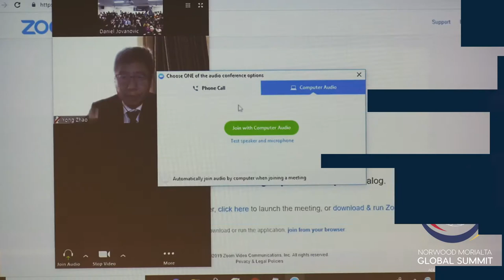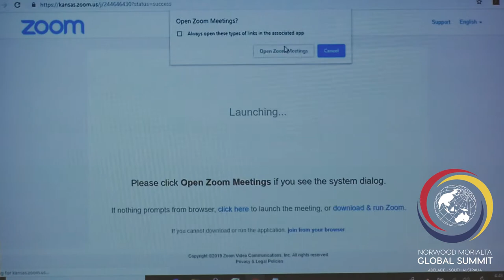Global Summit 2019: Yong Zhao Guest Speaker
The Norwood Morialta Global Summit 2019 was lucky enough to hear from Professor Yong Zhao, Distinguished Professor in the School of Education at the University of Kansas. His address focused on the shifting perspectives in education and the need for the education system to keep up.